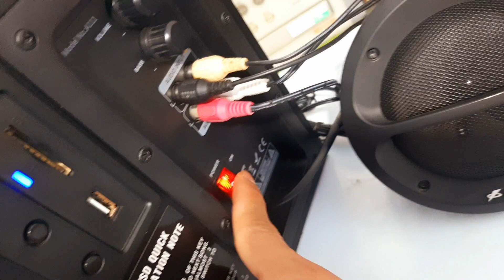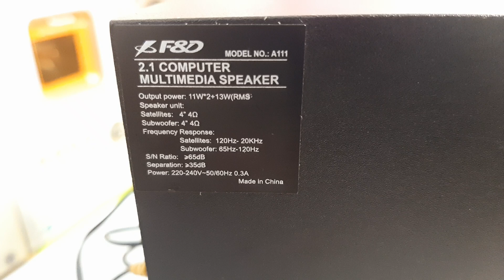Mới nguyên hộp xốp bộ vi tính Fenda 2.1 âm thanh trong trẻo bass căng gọn 0965748574